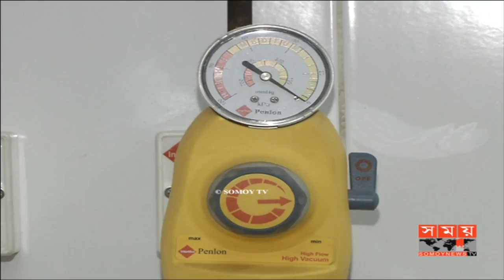স্বল্প খরচে কিডনি প্রতিস্থাপন, জেনে নিন বিস্তারিত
অতিথি হিসেবে উপস্থিত আছেন ডা. কার্তিক চন্দ্র ঘোষ (সহকারী অধ্যাপক, রেনাল ট্রান্সপ্ল্যান্ট ইউনিট, বিএসএমএমইউ) ও আক্তার কামাল পারভেজ (মেডিকেল অফিসার, ইউরোলোজি বিভাগ, বিএসএমএমইউ)